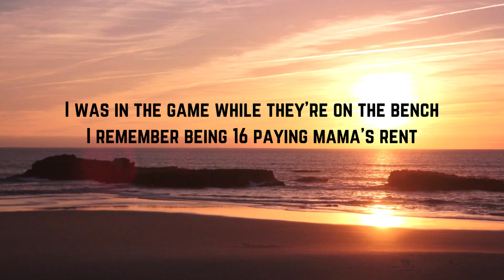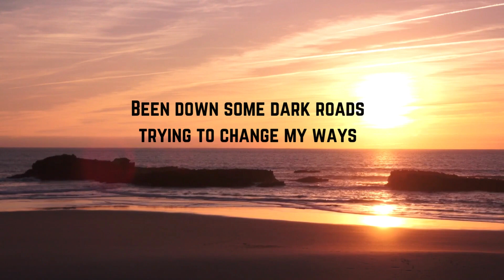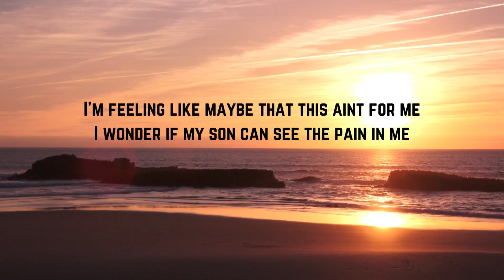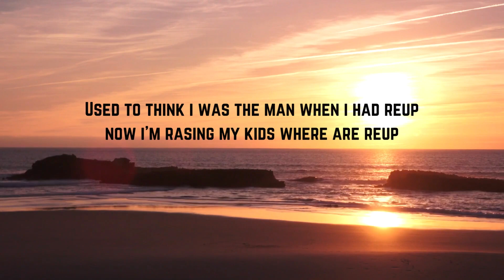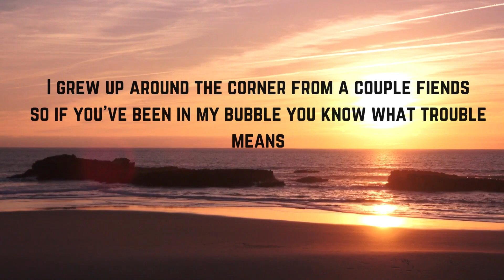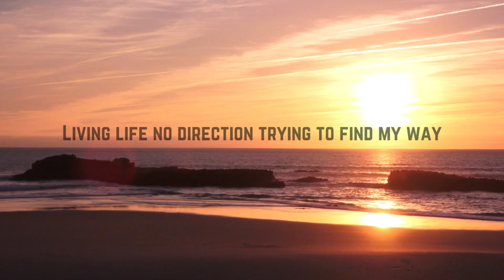Brighter days ... Hubbs feat Ross Burns